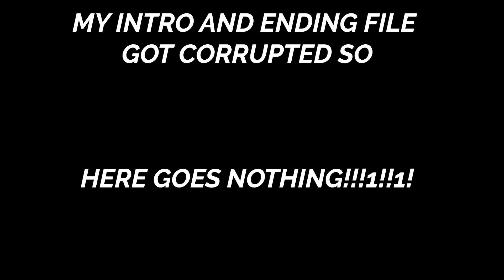Trying out new hairstyles... || Quarantine Haircut #2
We're back with another quarantine haircut, except this time Casey cuts MY hair too!